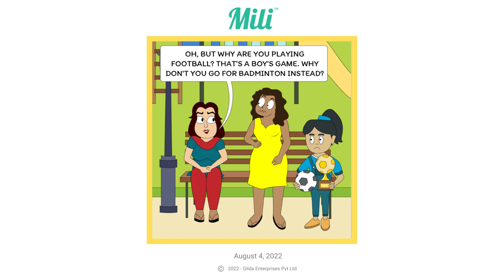Girls Can't Play Football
And the gender divide keeps getting bigger. One more area where some sports suit boys and some others suit girls. We have forgotten what it means to just let others do what they like to do. The focus is always on what suits a girl and what doesn't.